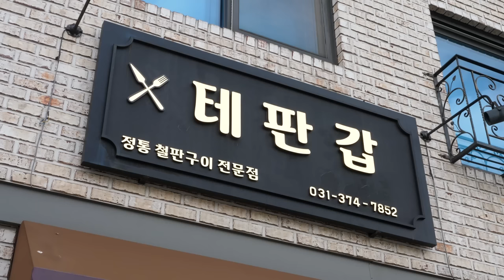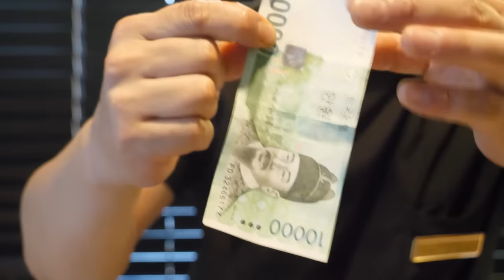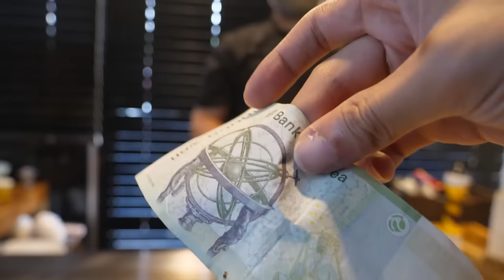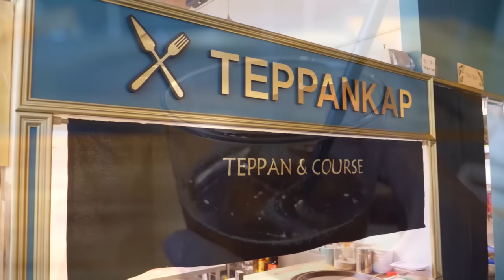Marvelous Teppanyaki Magic Tricks, Various Shows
[Teppanyaki Course in Hwaseong 'Teppankap']

■Information
🍽 Shop
Teppankap
🍽 Location
🍽 Price
Special Course : USD 72$ (For 1)

[Timeline]
Appetizer 0:18
Opening Show(Spatula) 1:09
Grilled Vegetables 1:44
Grilled Garlic 6:06
Seafood (Shrimp, Scallops) 6:42
Seafood (Patagonian Toothfish, Mussels) 10:25
Seafood (Abalone, Lobster) 13:07
Korean Beef Steak 15:56
Bean Sprouts 18:00
Kimchi Fried Rice 19:53
Dessert 26:01